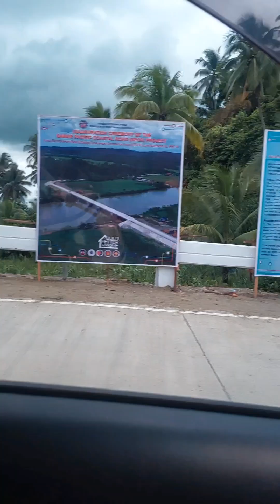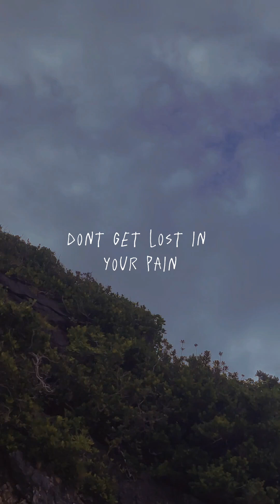Trip to Northern Samar District 2 | Lapinig | Mapanas | Palapag